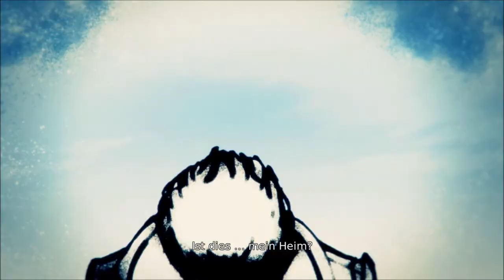Let's Play DmC DLC: Vergils Untergang (German) [HD] #001 - Vergil gegen alle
Der DLC "Vergils Untergang" von Capcoms DmC (Devil may Cry) beinhaltet einige neue Spielelemente. So schlagen wir uns nun als Vergil mit unserem treuen Schwert Yamato durch die dämonischen Horden.